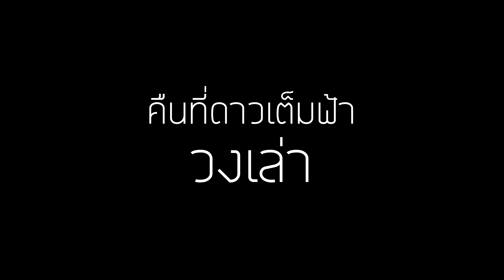คืนที่ดาวเต็มฟ้า - วงเล่า [BPS Contest#2]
สะดุดนิดหนึ่งนะครับ เนื่องจากเกิดจากข้อผิดพลาดในตอนที่บันทึก